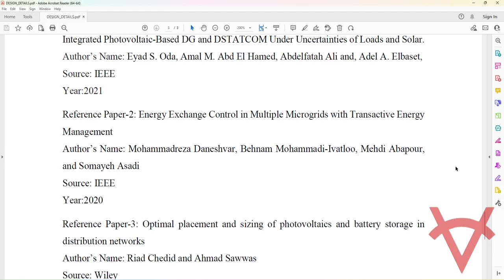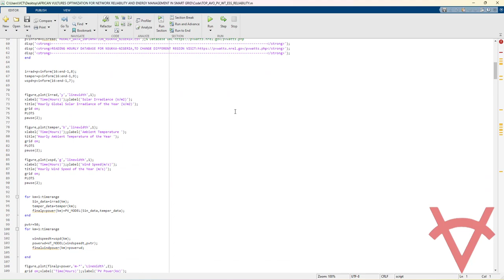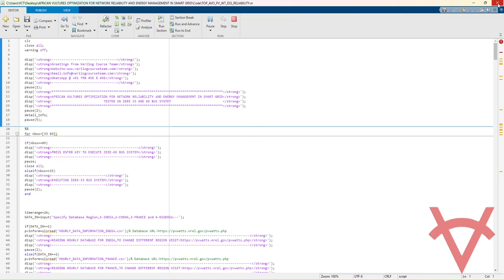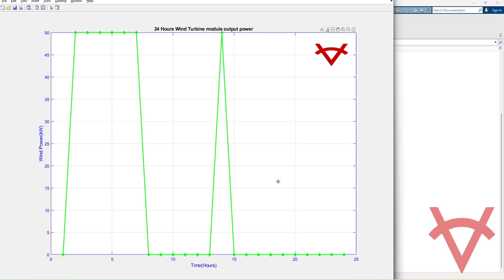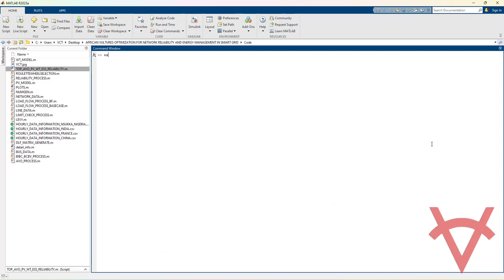AFRICAN VULTURES OPTIMIZATION FOR NETWORK RELIABILITY AND ENERGY MANAGEMENT IN SMART GRID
DESIGN DETAILS
The global increase in electrical power demand, the impact of environmental pollution and depletion in fossil fuel levels necessitate the need for alternative power sources. The paradigm shift to usage of renewable energy sources (RESs) on distribution system (DS) is more pronounced and will continue in that trend in the nearest future. Distributed energy resources (DER) are integrated into DSs to improve voltage profiles, power quality and system performance. Consequently, the conventional DSs are migrating into multiple interconnected networks embedded with smart applications such as photovoltaic (PV), wind turbine (WT) and energy storage systems (ESS) i.e battery. The agglomeration of different but complementary energy generation systems based on RESs or mixed energy is known as a renewable energy hybrid system. Therefore, the resulting grid from this system is known as a microgrid (MG) due to its capacity compared to the main grid. In this design AVO algorithm is used for optimal location of PV, WT is combined with ESS to supply the load when the energy obtained from solar/wind turbine is inadequate to meet the essential load. The second factor considering in the design is network reliability, nowadays reliability is also important parameter in electrical industry to achieve high security and adequacy of the system. There are three important parameters required to introduce in reliability viz customer composite damage function, average load, and failure rate. The performance of the design is evaluated on two standard bus systems 33 and 69.

The objective function,F(k)=min{w_1 f_1 (k)+w_2 f_2 (k)}
where,
f_1 (k)=min∑_(i=1)^br▒〖R_i*I_i^2 〗 , Power Loss
f_2 (k)=1/b ∑_(k=1)^b▒|1-V_k |^2 , Average Voltage Deviation Index

RELIABILITY INDICES (Reference paper 4)
 System Average Interruption Frequency Index (SAIFI)
 System Average Interruption Frequency Index (SAIDI)
 Customer Average Interruption Duration Index (CAIDI)
 Average service availability index (ASAI)
 Average Service Unavailability Index (ASUI)
 Expected energy not supplied (EENS)

REFERENCES
Reference Paper-1: Stochastic Optimal Planning of Distribution System Considering Integrated Photovoltaic-Based DG and DSTATCOM Under Uncertainties of Loads and Solar.
Author’s Name: Eyad S. Oda, Amal M. Abd El Hamed, Abdelfatah Ali and, Adel A. Elbaset,
Source: IEEE
Year:2021

Reference Paper-2: Energy Exchange Control in Multiple Microgrids with Transactive Energy Management
Author’s Name: Mohammadreza Daneshvar, Behnam Mohammadi-Ivatloo, Mehdi Abapour, and Somayeh Asadi
Source: IEEE
Year:2020

Reference Paper-3: Optimal placement and sizing of photovoltaics and battery storage in distribution networks
Author’s Name: Riad Chedid and Ahmad Sawwas
Source: Wiley
Year:2019

Reference Paper-4: DG Placement Using Loss Sensitivity Factor Method for Loss Reduction and Reliability Improvement in Distribution System
Author’s Name: G.Sasi Kumar, Dr.S.Sarat Kumar, Dr.S.V.Jayaram Kumar
Source: IJET
Year: 2018

Reference Paper-5: African vultures optimization algorithm: A new nature-inspired metaheuristic algorithm for global optimization problems
Author’s Name:  Benyamin Abdollahzadeh, Farhad Soleimanian Gharehchopogh, Seyedali Mirjalili
Source: Elseiver
Year: 2021